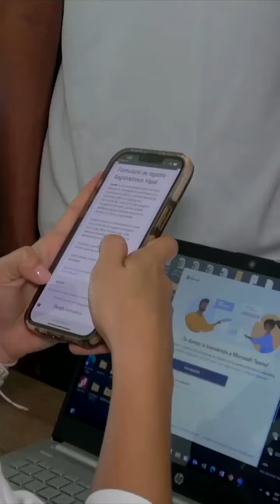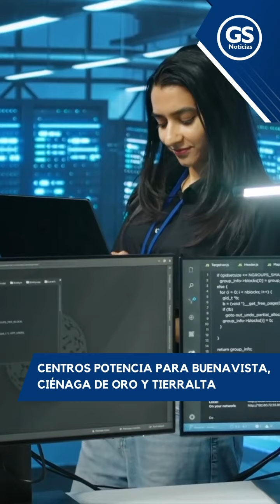Centros PotencIA para Buenavista, Ciénaga de Oro y Tierralta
Córdoba | Con el objetivo de contar con infraestructuras para el desarrollo de las tecnologías de la información y las comunicaciones en materia de educación y productividad, el departamento de Córdoba contará con tres Centros PotencIA.